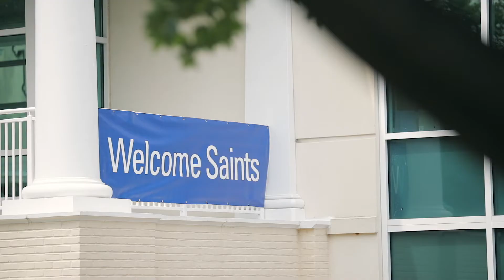Convocation for the Class of 2026